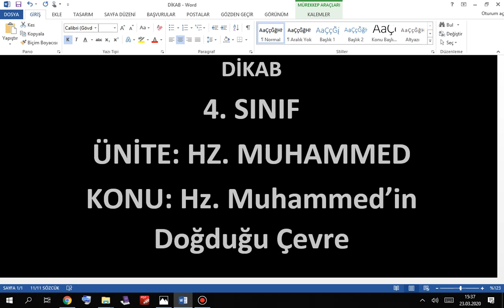4A Sınıfı Uzaktan Eğitim 30 Mart-03 Nisan Haftası Din Kültürü Ve Ahlak Bilgisi Dersi Konu Anlatımı